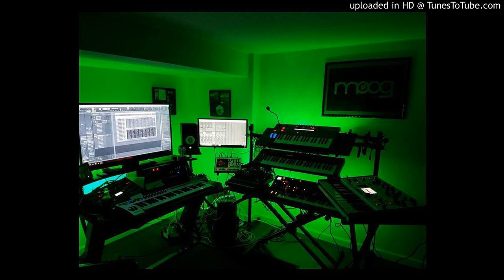Machine Made Pleasure - Venus De Milo (2008)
From the Album "Ends With E"